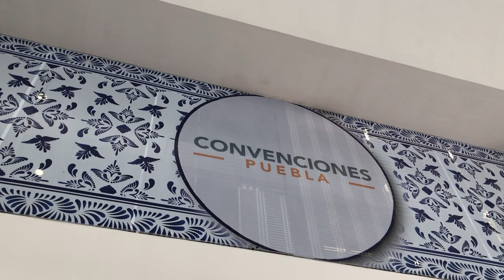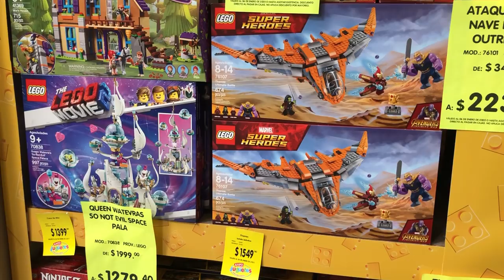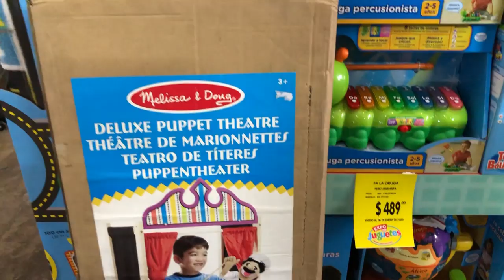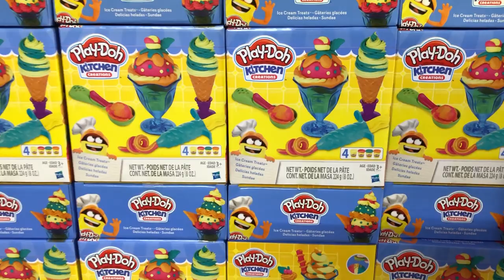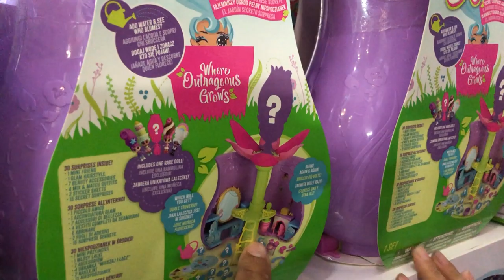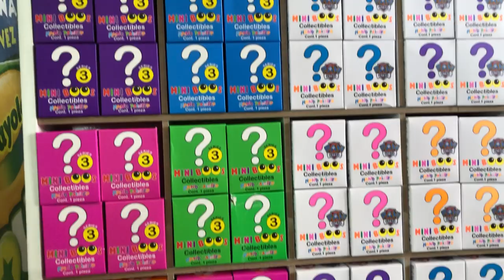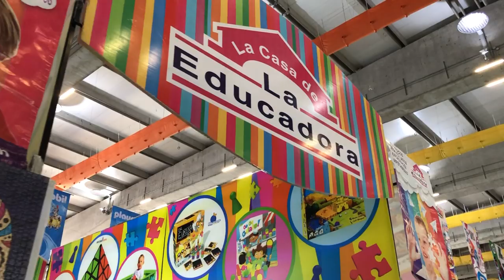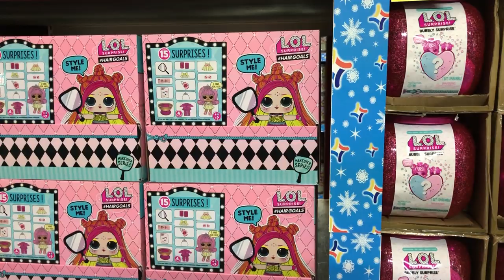Expo Tus Juguetes Puebla ► Juegos Juguetes y Coleccionables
paseo por todos los pasillos EXPO Tus Juguetes Puebla - hasbro, bandai, playmobil, ruz, casa de la educadora, fotorama, novelty, fornite, ladybug, faber castell